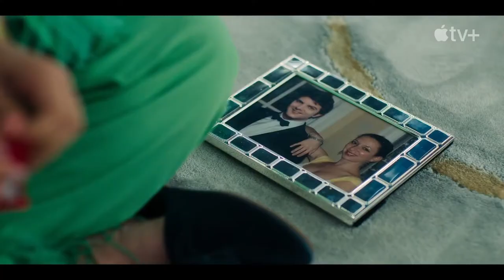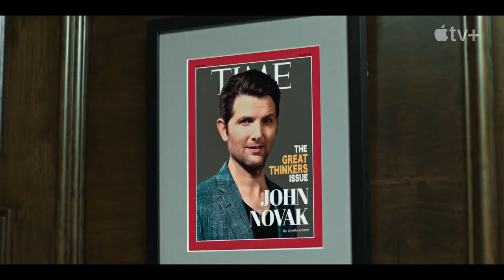LOOT Trailer (2022) | Stephanie Styles, Maya Rudolph | Comedy Series | Trailers For You